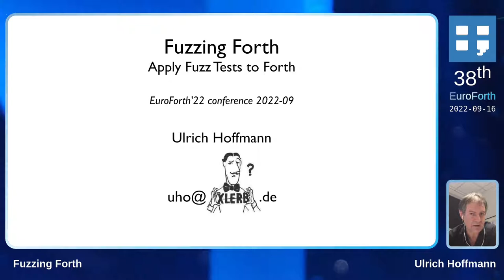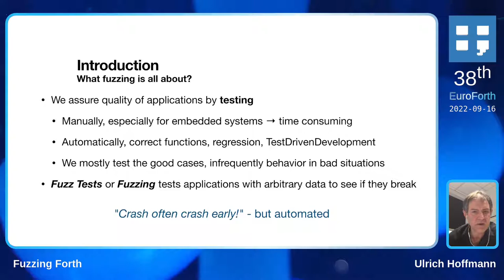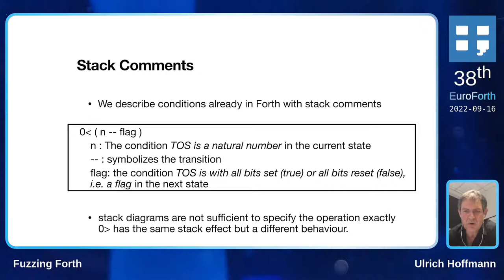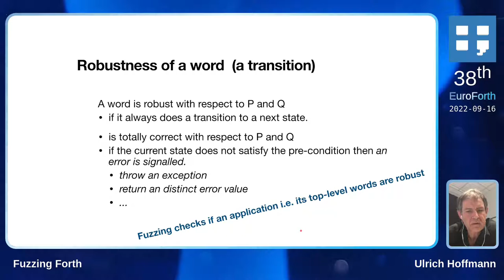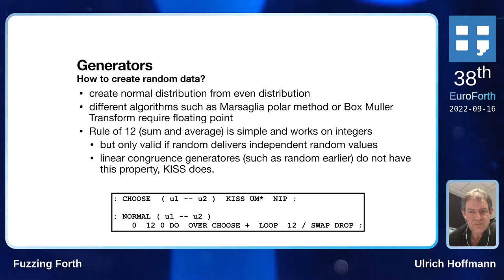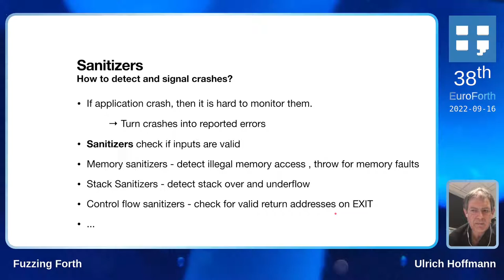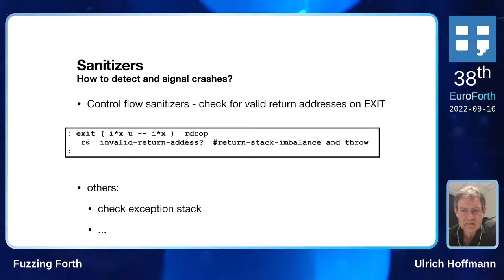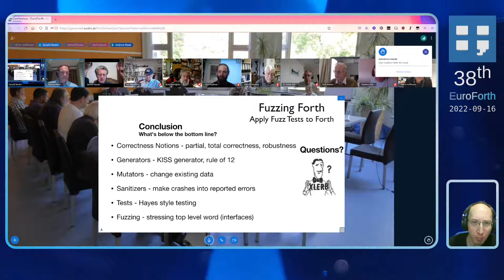Ulrich Hoffmann - Fuzzying Forth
Fuzzing is an automatic testing strategy that can be used to increase the reliability of applications.
Application interfaces are tested with selected random (fuzzed) arguments in order to uncover implementation problems.
The talk will explain various building blocks for fuzz testing, namely corectness notions, generators, mutators, sanitizers, among others, and see how Forth applications can benefit from fuzzing.